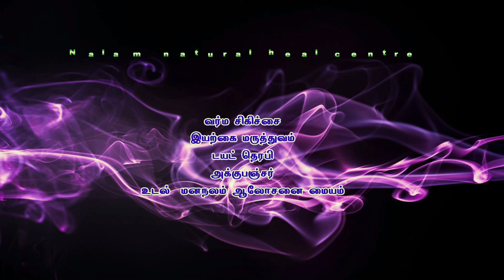பிட்யூட்டரி சுரப்பியை திறக்கும் ரகசிய அக்குபிரஷர் புள்ளி healer sukumar